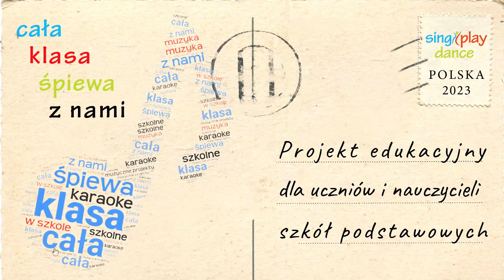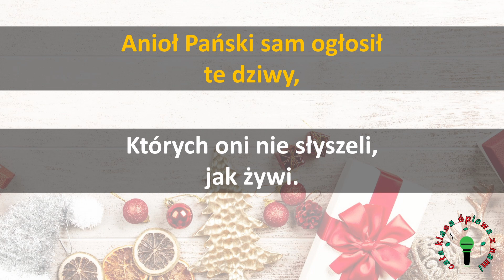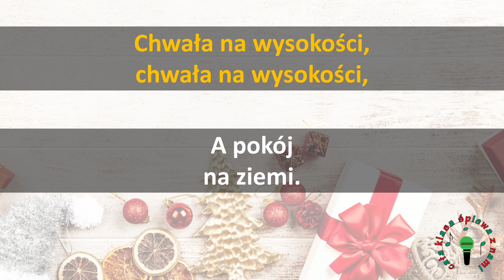Cała Klasa Śpiewa z Nami - Przybieżeli do Betlejem (Karaoke)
Przybieżeli do Betlejem - kolęda
sł. i mel. XVII w.
aranż. A. Mazur
Piosenka zamieszczona w ramach projektu CAŁA KLASA ŚPIEWA Z NAMI
TEKST:
1. Przybieżeli do Betlejem pasterze,
Grając skocznie Dzieciąteczku na lirze.

Ref. Chwała na wysokości, chwała na wysokości,
A pokój na ziemi. 2x

2. Oddawali swe ukłony w pokorze
Tobie z serca ochotnego, o Boże!

Ref. 2x

3. Anioł Pański sam ogłosił te dziwy,
Których oni nie słyszeli, jak żywi.

Ref. 2x

4. Dziwili się napowietrznej muzyce
i myśleli, co to będzie za Dziecię?

Ref. 2x